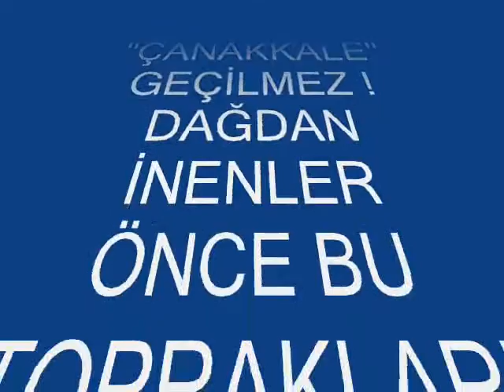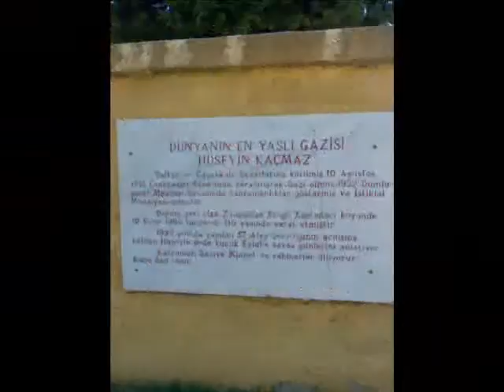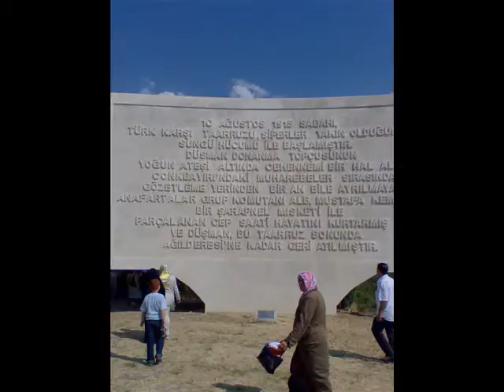CANAKKALEŞEHİTLİGİ KOCA SEYİT 1